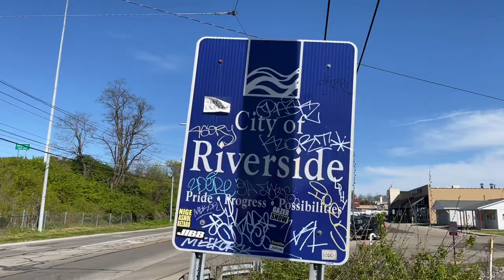1984 Mongoose Californian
My 1984 Mongoose Californian Pro Class soon to be a Replica of Christian Hollings Team Mongoose BMX Bike from the 80’s movie RAD .